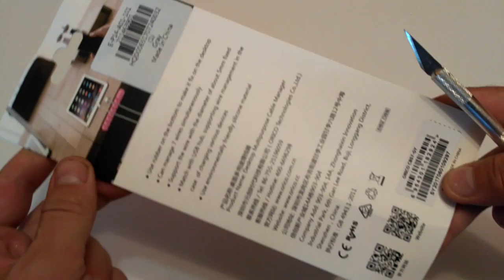Orico CBS7. Отчет о распродаже GearBest. За такие деньги #201